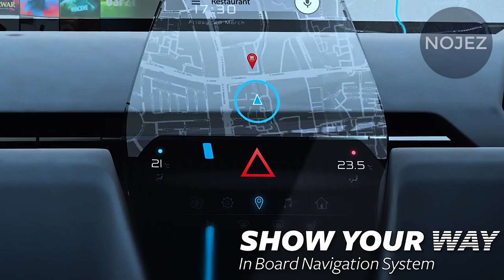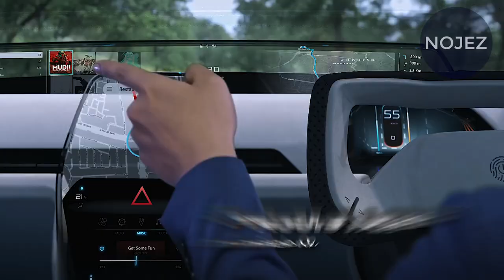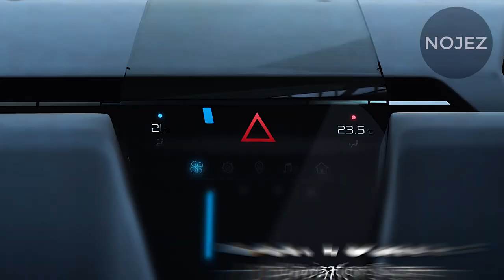2023 TOYOTA AVANZA and Xenia Best Family Premium Car - Interior and Exterior Update will Based On To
2023 TOYOTA AVANZA Best Family Premium Car - Interior and Exterior Update will Based On Toyota Hyfun.

The Toyota Avanza isn't a vehicle created by Toyota. All things considered, the Japanese marque Daihatsu makes it (called the Daihatsu Xenia), and the two brands sell the vehicle with various names. This was settled on conceivable because of an understanding between the two organizations that permits them to deliver and sell essentially similar vehicle with isolated names. Likewise, Daihatsu is currently completely possessed by Toyota, so the relationship bodes well.

Outstandingly, the Avanza is made by Toyota in their Indonesian plant, where this smaller than usual MPV has an unrivaled interest. The creation for the vehicle began in 2003, and presently the MPV is in its subsequent age.

The Toyota Avanza has acquired accomplishment en route, and it has achieved a faithful continuing in a few east Asian nations. It is likewise traded to different business sectors, including South Africa and Mexico.

Anyway, what is the justification behind its notoriety? In particular, the appropriate response is basic, and it lies in its common sense. The MPV situates up to seven individuals, and in case you are not utilizing the additional room, you can utilize it for freight.

A MPV isn't intended to be a head-turner. All things considered, it should be reasonable, solid, and eco-friendly. That is the reason you go through overflowing measures of cash to purchase one. Nonetheless, a touch of feel never hurt anyone, so it's not uncalled for in case you are searching for some in the Toyota Avanza.

We realize that Daihatsu planned and introduced the vehicle to Toyota to sell. Thus, there isn't a lot to say by the last in the looks office. Specifically, the Toyota Avanza looks very plain and exhausting. You will not perceive any mark Toyota styling on the vehicle, nor will you notice any striking subtleties.

In any case, the Toyota Avanza is a multi-reason vehicle, which in certain regards takes after a packed adaptation of the Toyota Hilux truck. Maybe, it's the headlights that give such an impression. Be that as it may, we guarantee you, the Avanza has nothing in a similar manner as the amazing Hilux.

HAPPY WATCHING.